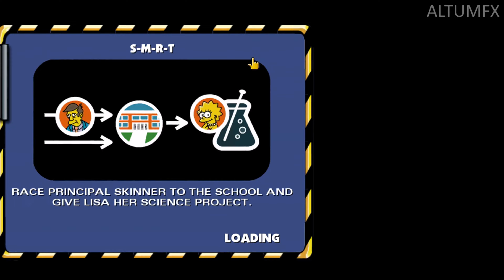Simpsons Hit & Run | Level 1 | Homer | Realistic Ultra Graphics [4K UHD 60FPS]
After destroying a wasp-like camera that spied on him during a slumber, Homer goes out to buy some new Buzz Cola (advertised and endorsed by Krusty the Clown in a TV advert) and at the request of Marge, new ice cream. After giving Lisa her forgotten science project, helping Ned Flanders find his missing possessions and destroy Mr Smithers' car on a work inspection day to save his scorpion farm, Homer gets suspicious after a news report of strange black surveillance vans going around Springfield. Homer follows one, which leads him to Mr Burns' mansion. Homer thinks Mr Burns has used these vans to spy on everyone. Homer then helps Marge destroy copies of the new Bonestorm II video game and races Smithers to Burns' mansion. After accusing Burns of the vans, Burns tells Homer the vans are really pizza delivery vans. Burns releases the hounds on Homer and fires him.

The Simpsons: Hit & Run is a 2003 action-adventure game developed by Radical Entertainment and published by Vivendi Universal Games. It is based on the American animated sitcom The Simpsons and is the twenty-second instalment in the Simpsons series of video games.